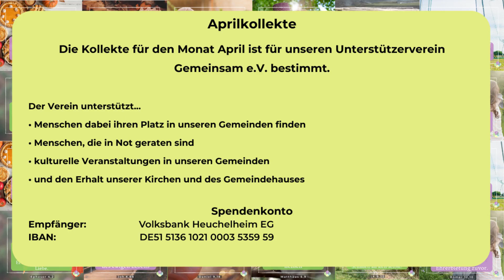Karfreitagspredigt vom 07.04.2023 - Im letzten Moment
Online Predigt zum Karfreitag 2023: "Im letzten Moment", der evangelischen Kirchengemeinden Dorlar und Atzbach im Lahn-Dill-Kreis in Mittelhessen.
Gehalten von Pfarrerin Manuela Bünger
Bibelstelle: Lukas 23, 39-43

📖 Inhalt 📖
00:00 Einleitendes Musikstück
01:15 Beginn der Predigt
19:26 Ausleitendes Musikstück und Kollekte

Regelmäßige Postings und spannende Inhalte auf unserer Facebook-Seite